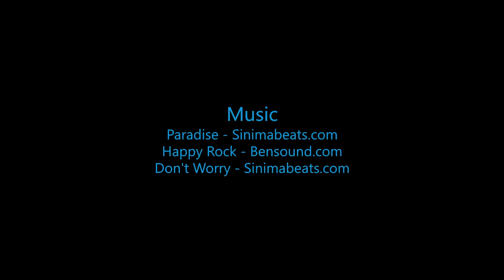Skydive B.I.G. - Arjun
Skydive B.I.G. THe most Beautioful Skydive in the World! - Arjun